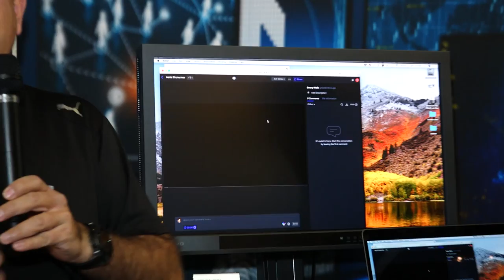FrameIO el servicio de colaboración y revisión de media en su nueva versión